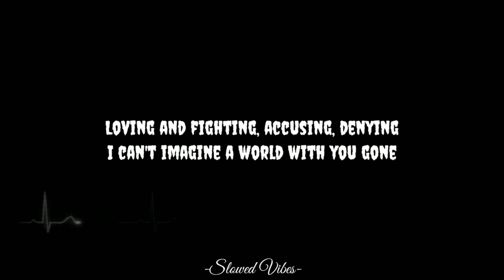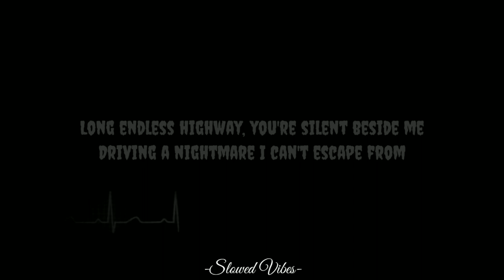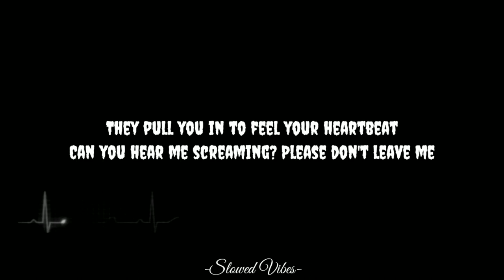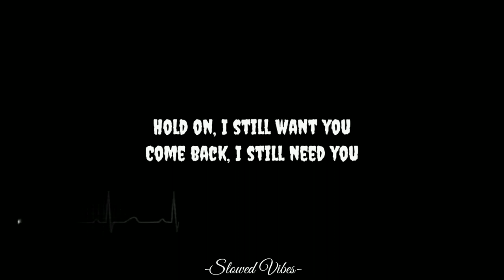Chord Overstreet - Hold On (Slowed & Reverb) Lyrics